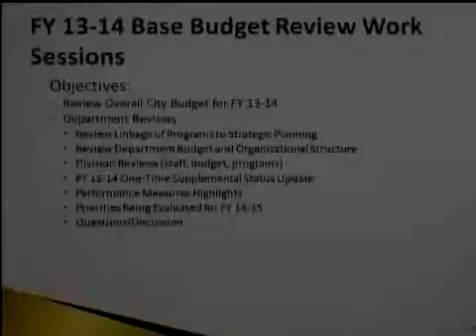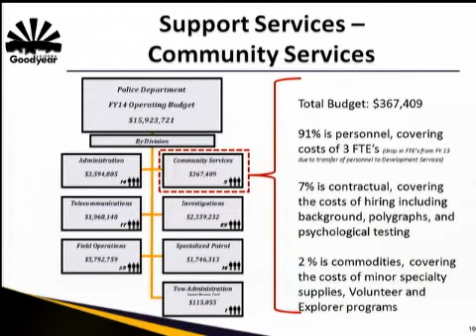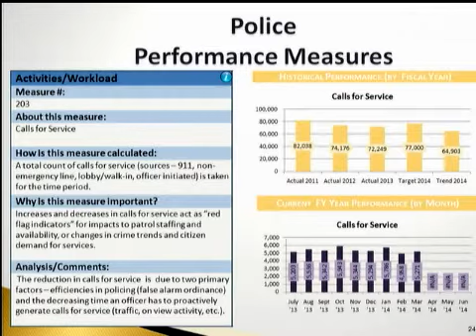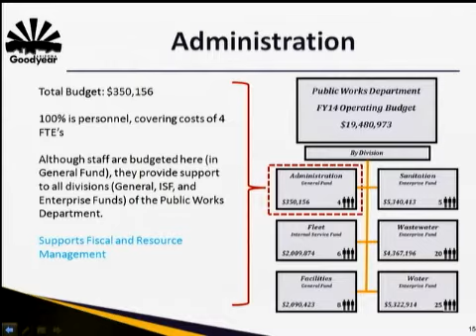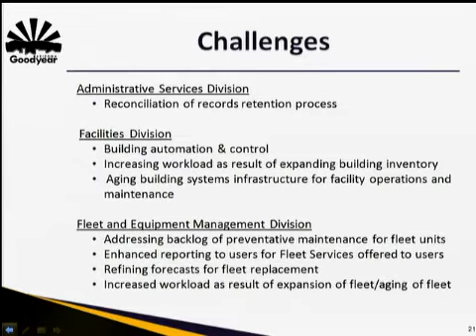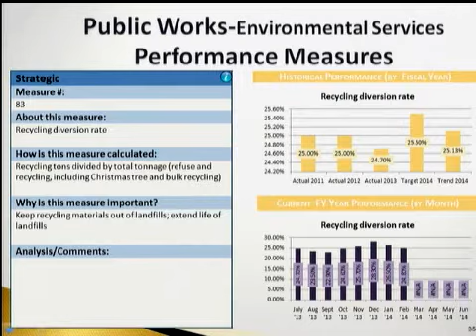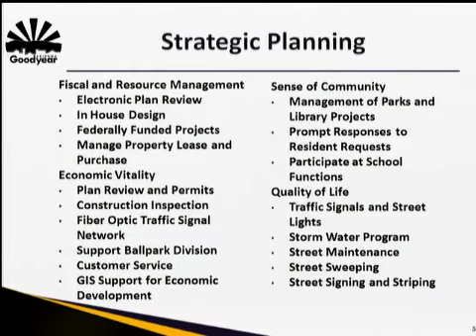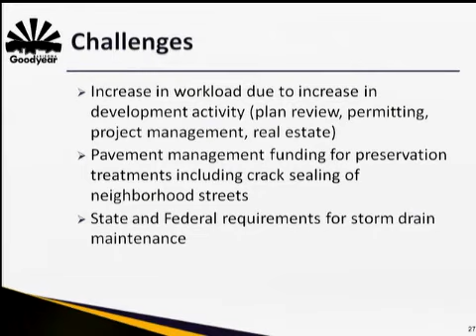City Council Worksession on 2014-04-14 5:00 PM - 2014-04-14 - 2533